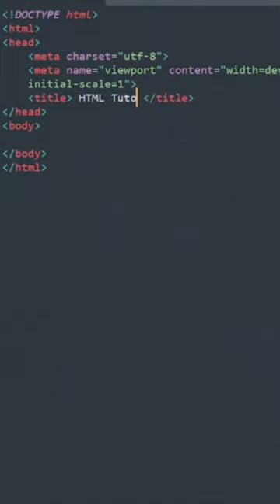HTML Tutorial For Beginners In Hindi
HTML Beginners Tutorial For Free In Hindi